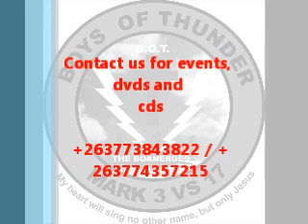Boys of Thunder- Tiende Kudenga